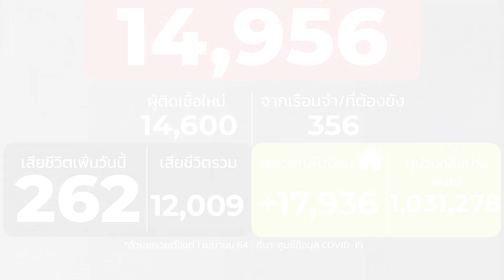ไทยติดโควิดใหม่เพิ่ม 14,956 ราย ตาย 262 : ข่าวต้นชั่วโมง 09.00 น.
- กำไรต่อเนื่อง! โควิดหายป่วย 17,936 ราย  มากกว่าป่วยใหม่เกือบ 3 พันคน ขณะพบผู้ติดเชื้อรายใหม่ 14,956 ราย ยอดสะสม 1,234,487 ราย เสียชีวิตอีก 262 ราย เหลือรักษาในโรงพยาบาล 163,680  คน

- สมาคมภัตตาคารไทย ขอดูสถานการณ์หลังคลายล็อกวันนี้ก่อน ร้านอาหารขายได้หรือไม่ ยอมรับว่า หลายคนยังสับสนกับเงื่อนไขในการเปิดร้านที่ศบค.กำหนด

- กรมราชทัณฑ์ ขอกำลังเสริมจากตำรวจดูความปลอดภัย ขณะย้ายตัว"ผกก.โจ้กับพวก" มาขังที่เรือนจำพิเศษกรุงเทพ